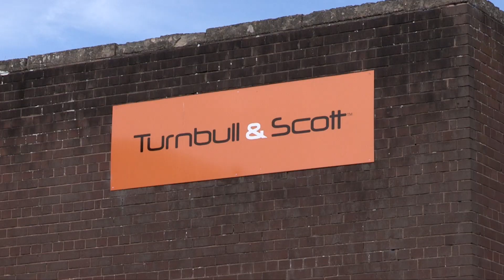Video 7 Packing